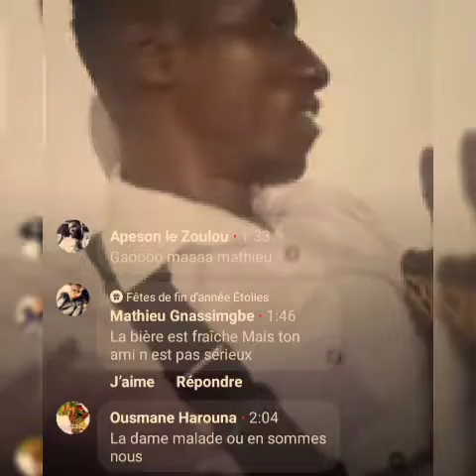la femme de Seny krangba es très en colère contre son chéri parceque elle l'a vu s'afficher avec une